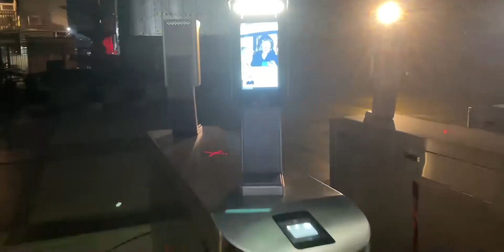VLOG. 冬日的温暖生活记录和科研日常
I love meadow and lake
I love music and poems
I love to wear very little outside

I love the rules and I love to behave
I love to follow my heart

I love to read, to draw ,to learn
I love barefoot
（我的诗写的好吗）
 Pale Blue,我的冬日生活记录,vlog,生活,VLOG,自制,学习,记录,VLOG日常,跟着UP主创作吧（第二期）